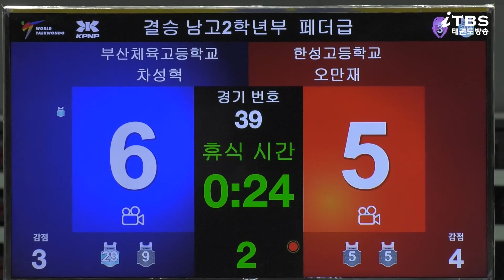KTA 2022전국종별태권도선수권대회｜남고2학년부 페더급 결승 부산체고 차성혁 vs 한성고 오만재｜태권도｜겨루기｜Taekwondo｜품새｜태백│KTA│